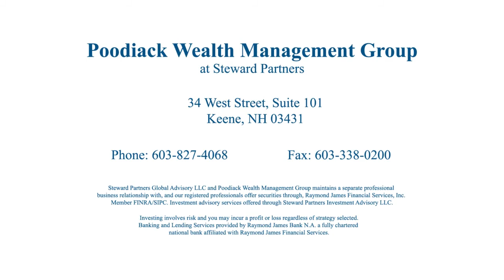Liana's Profile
- Watch Liana share about her personal journey that led her to becoming a Financial Advisor.

The opinions expressed are those of the professionals at Steward Partners Global Advisory and are not necessarily those of Raymond James Financial Services or Raymond James.